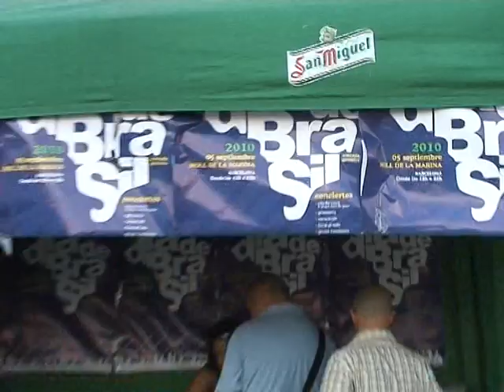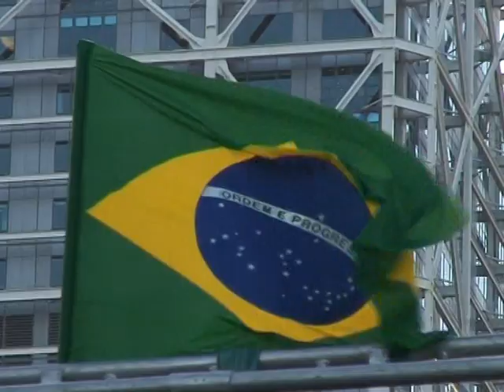Fiesta de BRASIL en Barcelona 2010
En esta segunda edicion LA FIESTA DE BRASIL fue un derroche de energia,  furror, bebidas y gastronomia tipica, como siempre nuestros hermanos brasileños dejando notar toda la alegria que los caracteriza Son Latino presente como siempre con sus camaras.